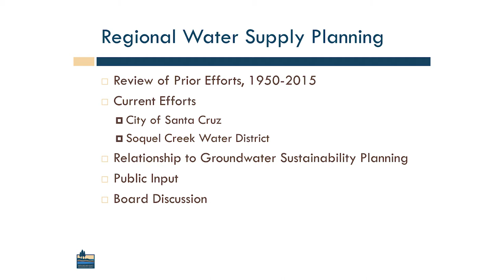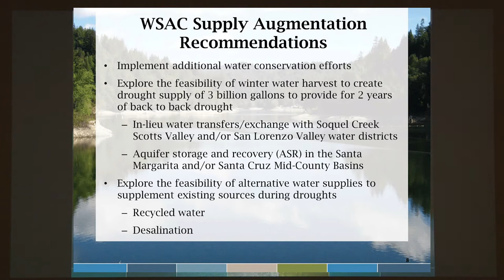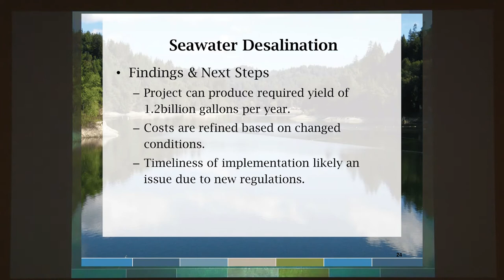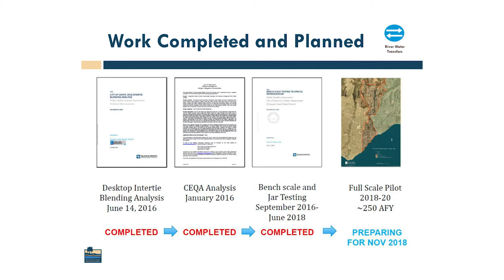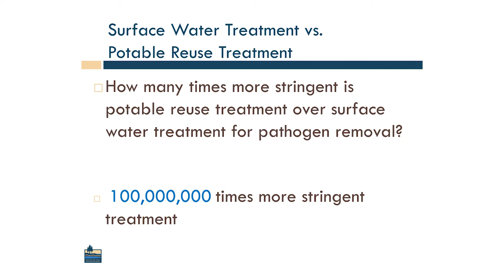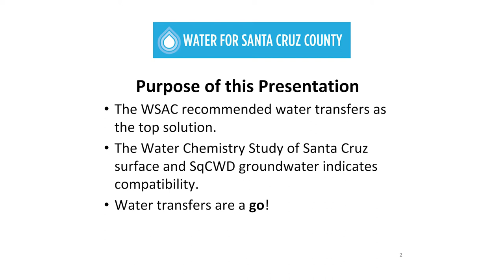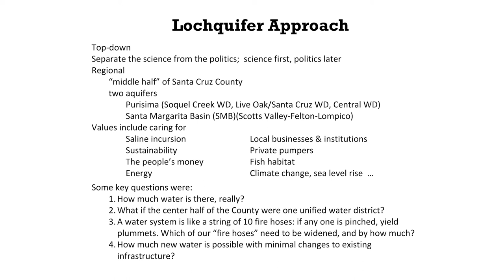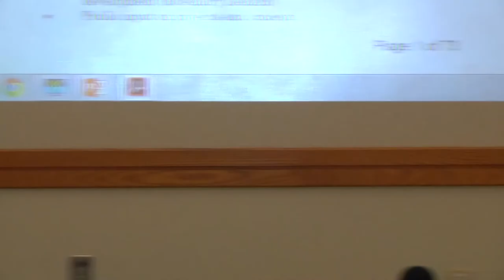Santa Cruz Mid-County Groundwater Management Agency 7/19/18